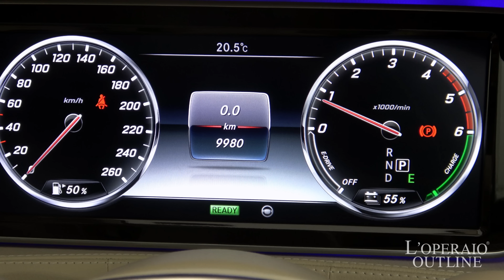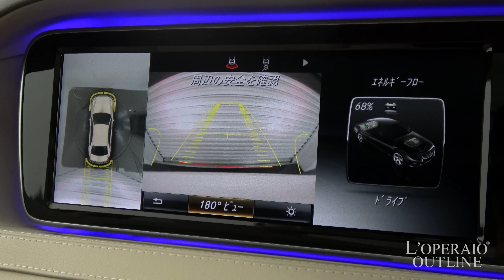メルセデスベンツ S300h AMGライン ラグジュアリーパッケージ 2015年式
ダイヤモンドホワイト/ベージュレザー/右ハンドル/電子制御7速AT/直列4気筒ターボチャージャー付ディーゼルハイブリッド/ラグジュアリーパッケージ【新車保証継承平成30年9月迄】

S300h、ディーゼルハイブリッド車です。今回の車両にはオプションであるラグジュアリーパッケージ（アラウンドビューモニター等）が装備されています。室内空間はさすがのSクラス！同様にくつろげることはもちろん、燃費までよくなり最高の1台です。全席にシートヒーターとパノラミックスライディングルーフまで付いて文句なしのお車です！

‹ラグジュアリーパッケージ›　￥751,000-
・エクステンデッドウッドトリム
・360度カメラシステム
・エアバランスパッケージ（空気清浄機能、パフュームアトマイザー付）
・シートヒーター（後席）
・赤外線反射・ノイズ軽減ガラス（フロント、サイド、リア）

‹標準装備›
ABS（アンチロック・ブレーキング・システム）、BAS（ブレーキアシスト）、レーダーセーフティパッケージ-BASプラス（飛び出し検知機能付ブレーキアシスト・プラス）-リア CPA（被害軽減ブレーキ付後方衝突警告システム）-PRE-SAFE®ブレーキ（歩行者検知機能付）-アクティブレーンキーピングアシスト-アクティブブラインドスポットアシスト-ディストロニック・プラス（ステアリングアシスト付）-チャイルドセーフティシートセンサー（助手席）、アダプティブブレーキホールド機能、ヒルスタートアシスト、ESP®（エレクトロニック・スタビリティ・プログラム）、クロスウインドアシスト、LEDインテリジェントライトシステム、アダプティブハイビームアシスト・プラス、LEDコーナリングライト、アダプティブブレーキライト、アテンションアシスト、パーキングアシストリアビューカメラ、SRSエアバッグ（運転席・助手席）、SRSサイドバッグ（前席・後席）、SRSウインドウバッグ、シートセンサー（助手席）、ラグジュアリーヘッドレスト（前席）ISO-FIX対応チャイルドセーフティシート固定装置、クラッシュセンサー連動機能ハザードランプ自動点滅、エンジン自動カットオフ燃料供給カットオフ、ドアロック自動解除サイドウインドウ自動オープン、AIRマティックサスペンション LEDハイマウントストップランプ、LEDハイパフォーマンスヘッドライト、LEDリアフォグランプ、LEDポジショニングライト、LEDウインカー、LEDリアコンビネーションランプ、LEDライセンスライト（リア）本革シート、ナッパレザーシート、本革巻ステアリング ECOスタートストップ機能、リモート・トランクリリース、ハンズフリーアクセス、キーレスゴー、イモビライザー、12.3インチワイドディスプレイ、HDDナビゲーション、VICS 3メディアオーディオ、AM/FMラジオ、テレビ（12セグ/ワンセグ自動切替）、DVDチェンジャー（6ディスク）、ミュージックレジスター、SDカードスロット、Bluetootd®オーディオ機能

‹主要諸元›
2.2L 直列4気筒DOHC、204ps/51.0kgm 全長5150×全幅1915×全高1495cm

￥9,980,000-